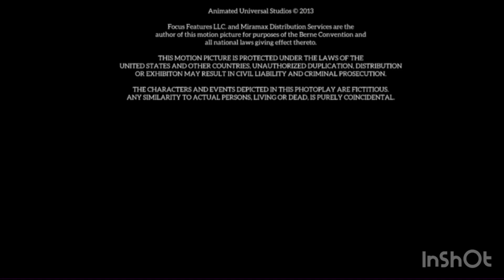Kyoto Animation/Entertainment 360/Focus Features (2024) (Clannad (Live-Action) Closing Variant)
Taken from the end of Clannad (Live-Action) (2024)

NOTE: Fan-made.

Distributor: Universal Pictures, Focus Features and Miramax

Production Companies: Walden Media, Entertainment 360, Pearl Street Films, Kyoto Animation and Orphan Film

Credit to Comcast for all the logos.

"Clannad (Live-Action)" (2024) - Working on Storyboard: August 16, 2021-September 20, 2022 and Working on Animation: November 29, 2023-June 10, 2024

Theatrical release: November 27, 2024
Digital release: December 10, 2024
Blu-ray release: December 13, 2024
4K Ultra HD Blu-ray release: December 13, 2024
Peacock Availability Content: November 27, 2024-present

Genres: Drama/Romance/War

Runtime: 200 minutes (2 hours 40 minutes)
Color: Color by (Deluxe)
Prints: Prints by (Technicolor)
IMAX ratio: 2.35:1
Aspect ratio: 1.85:1
Language: English

(full cast and crew coming on NBC)